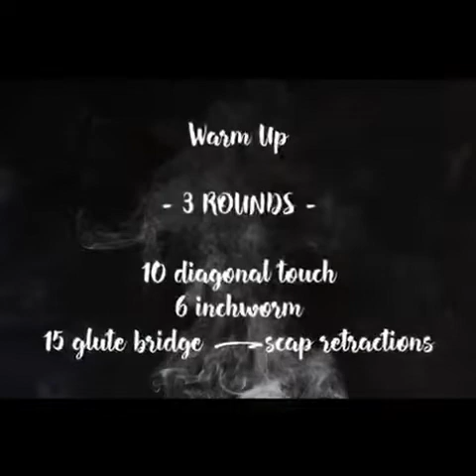🤙CrossFit Nancy 🔥 Wodathome #49 💪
🔃 Another one 🔃

Un WOD de stratégie vous est proposé par Julien aujourd'hui ! Votre coach vous aidera à rester régulier durant vos 15 tours grâce aux sessions live sur ZOOM, à 18h et à 19h: infos de connexion en fin de post 🤓

➡️ Warm-up - 3 rounds
10/10 Diagonal touch
6 Inchworm
15 glute bridge + scap retractions

➡️ Core
Double Tabata
(16 rounds 20" on / 10" off)
Alterner KB swing / Chinese plank

➡️ WOD  -  15 rounds
10m run
3 devil press
4 HSPU
6 pistols

Scaling :
3 Burpees
4 Pike push-ups
6 Pistols sur chaise

🎯Objectifs :
     °Pour les ninjas : 1 round par minute
     °Pour les ninjas novices : moins de 20 minutes
𝔸𝕔𝕔𝕖́𝕕𝕖𝕣 𝕒̀ ℤ𝕆𝕆𝕄:

Session 1️⃣ à 18h
Session 2️⃣ à 19h

pour commencer ou rejoindre la réunion Zoom.

👟 Bon WOD 👟